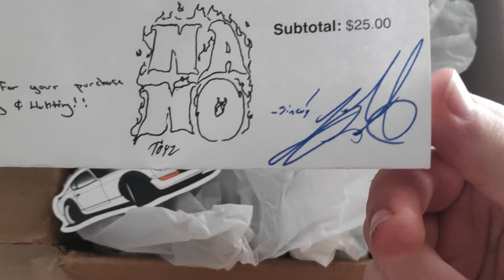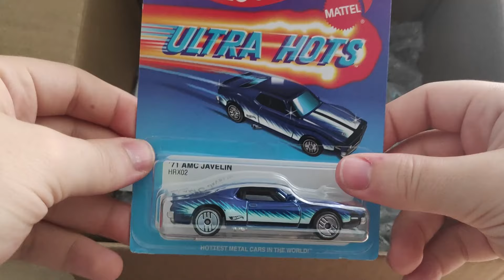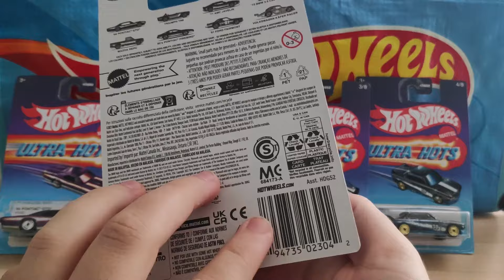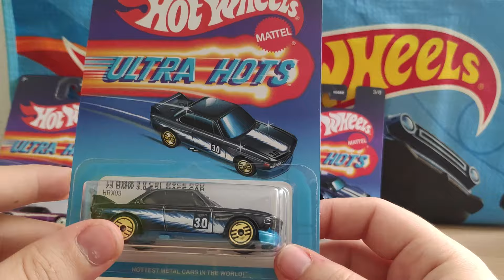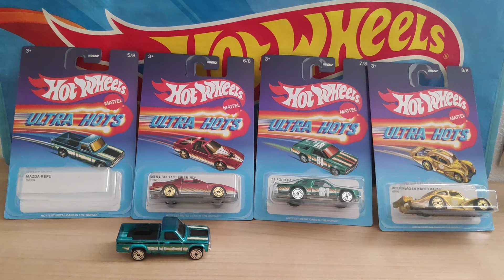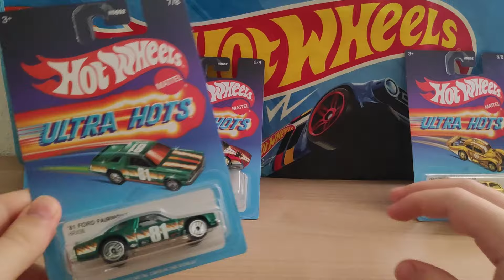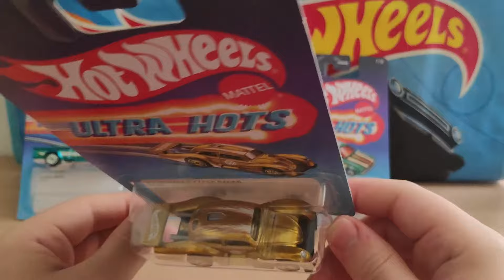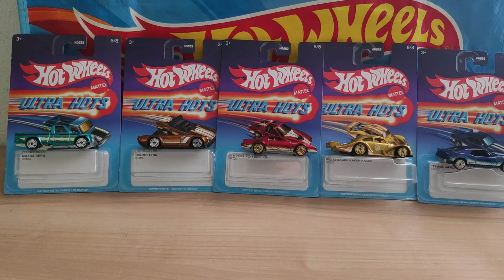Conseguí los ULTRA HOTS MIX 1, ¡solo en ESTADOS UNIDOS! | Hot Wheels: Unboxings